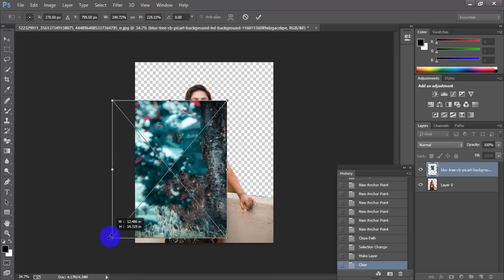How To Joint Picture Editing Remove Background in Photoshop cc | Edit Zone Bangla Creation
How to edit Artwork | How To Joint Picture Editing Remove Background in Photoshop cc | Edit Zone Bangla Creation
DON'T FORGET TO :

Thanks...